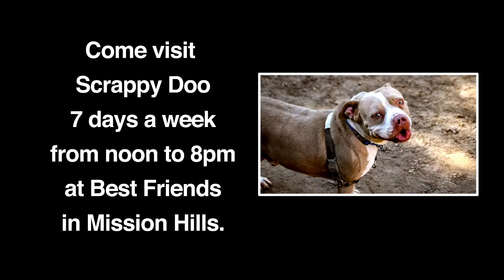Meet Scrappy Doo - Best Friends Animal Society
Adorable, sweet, and smart? That's Scrappy Doo! He's a fun-loving guy that's always up for a walk, play time in the yard, or just hanging out on the couch. Scrappy Doo never got the memo that he's not a lap dog, so he's always up for a cuddle or snuggle time. With his unique looks and big-time charm, Scrappy Doo is sure to be the talk of your block! Come meet this special boy today!